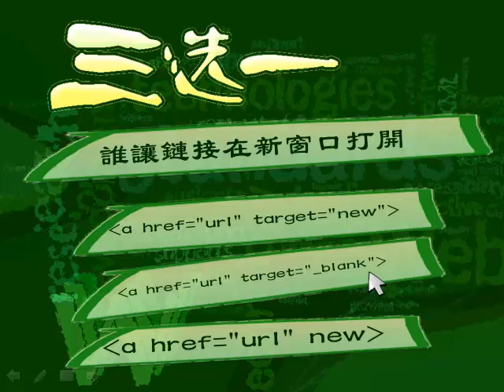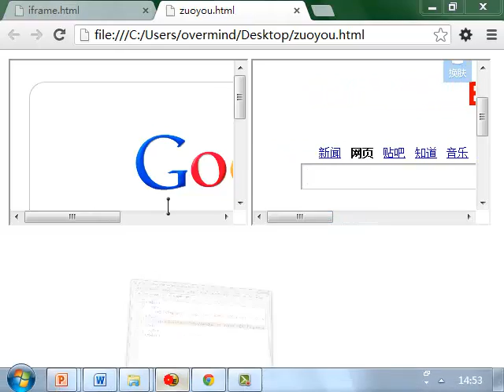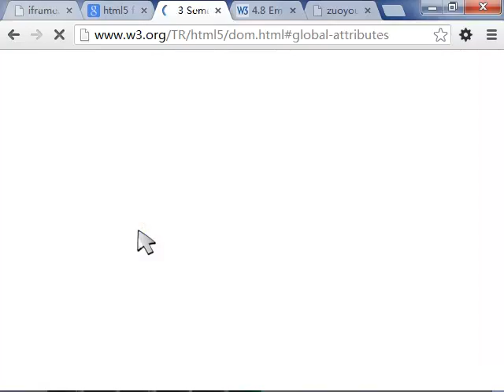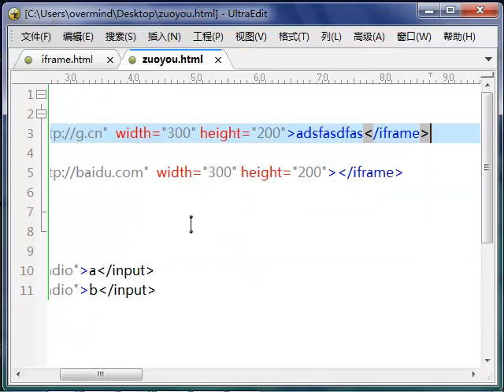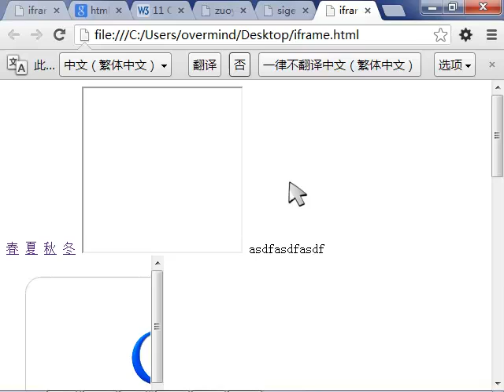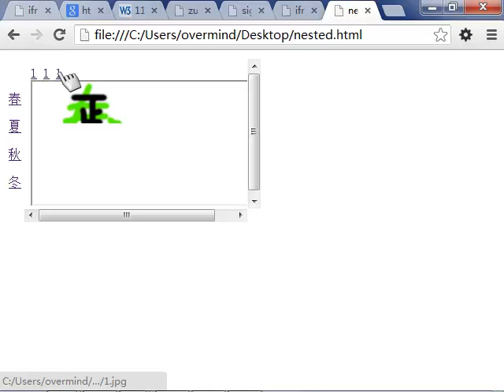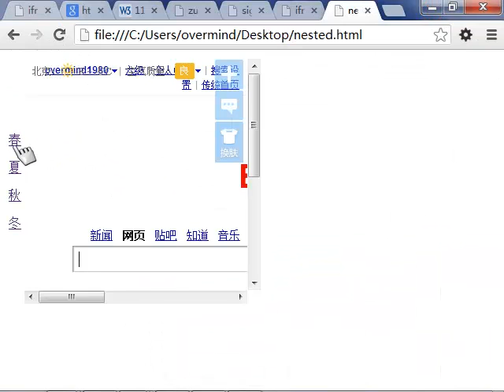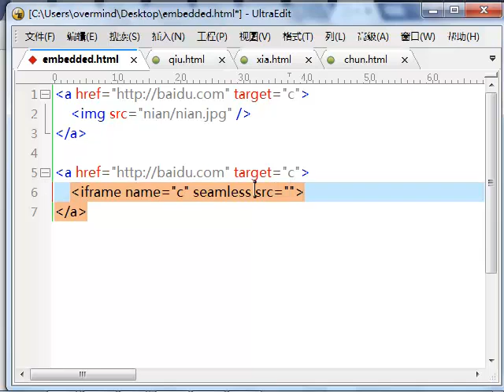oeasyhtml37 屬性18層層 iframe 框架 幀 嵌套 嵌入式 一層層